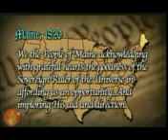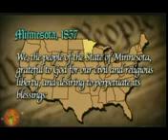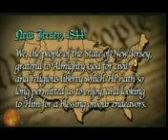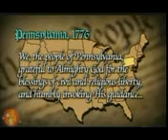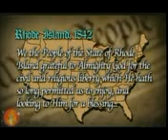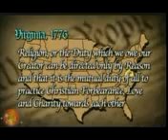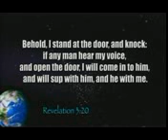24 ideological crime evolution or creation true